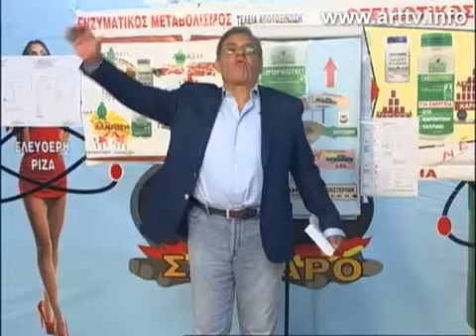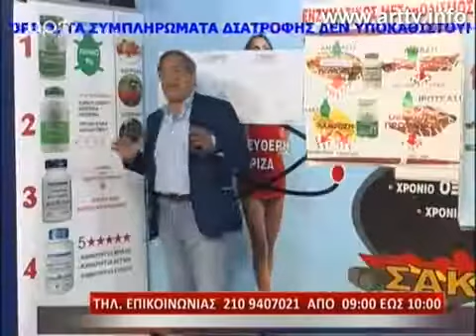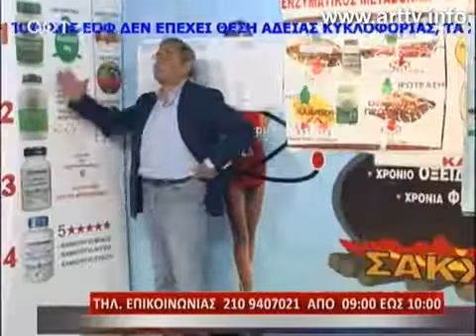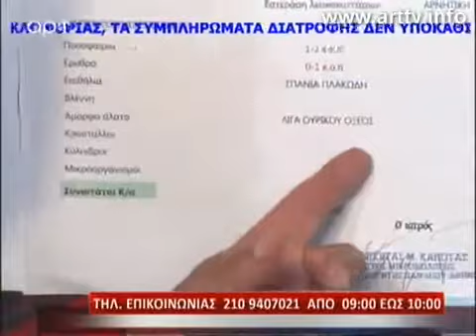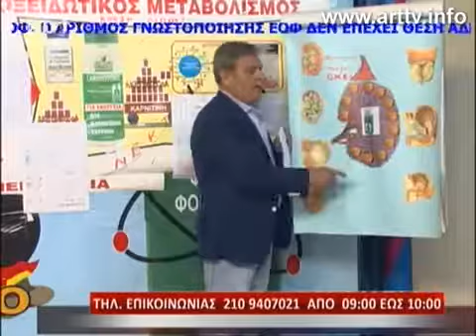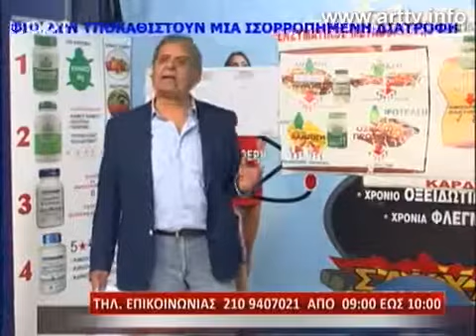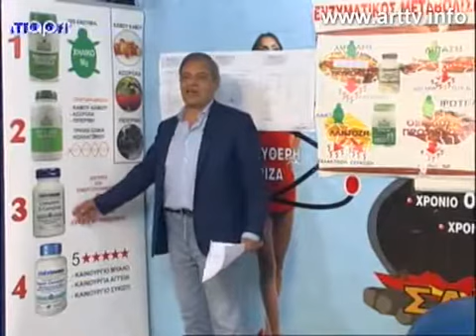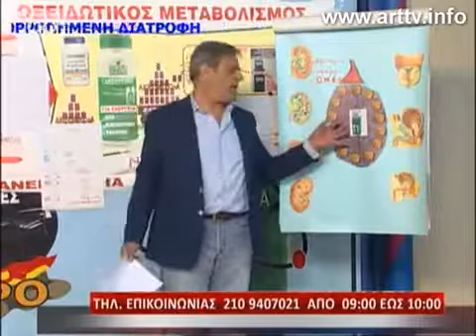Ανδρέας Φικιώρης 11/6/2015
Η εκπομπή του Dr. Ανδρέα Φικιώρη στις 11/6/2015.
Όλα τα δικαιώματα ανήκουν στον ιατρό, στο κανάλι ΑΡΤ και στην Doctors Formulas. Σελίδες με ιστορικά στοιχεία της εκπομπής: